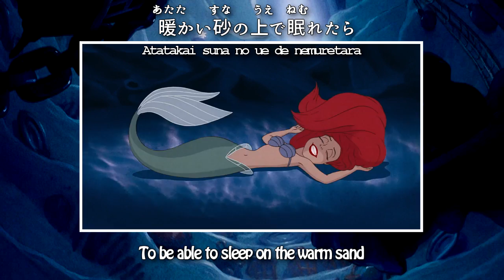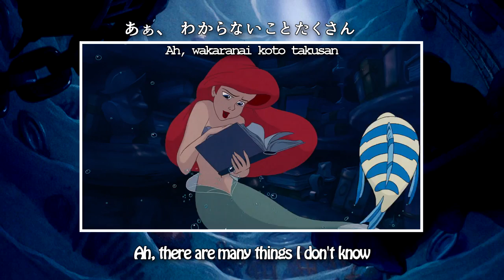Part of your world - Japanese 97 (Subs/Trans/Romaji)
I like translating Japanese Disney songs because it lets me pretend that I'm studying :D

I'm sorry for any mistakes, some phrases were hard to understand but I hope I got most of them right.

Singer: すずきまゆみ (Suzuki Mayumi)